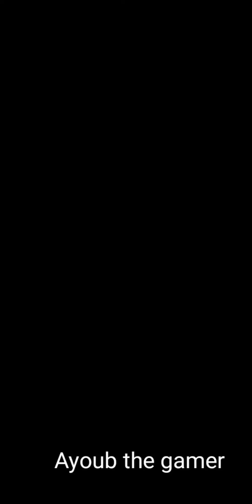Zumba legend gameplay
Zumba legend